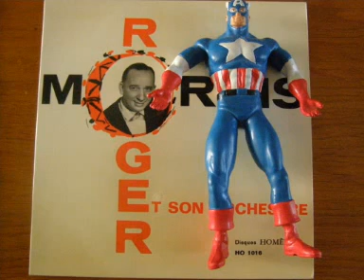Roger Morris - Jerk in Blue